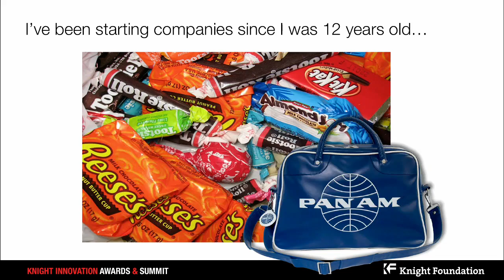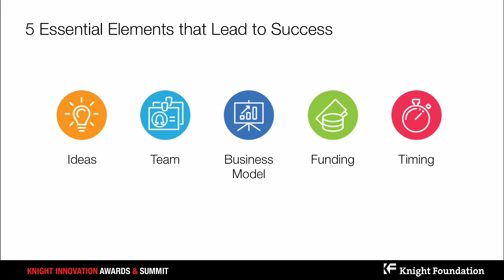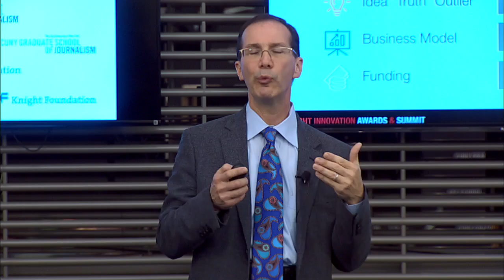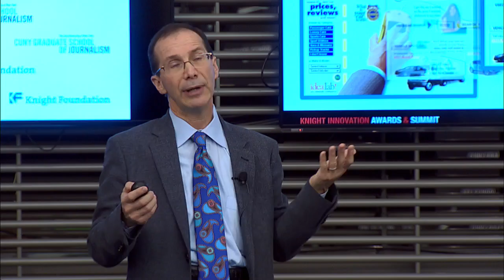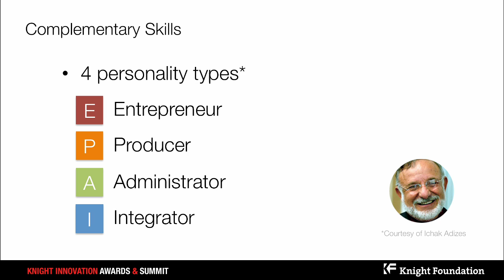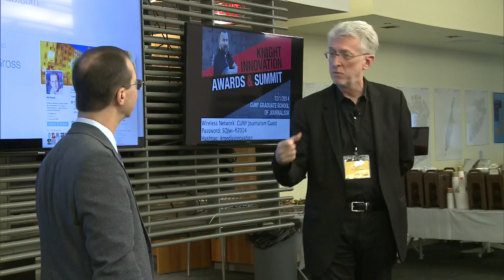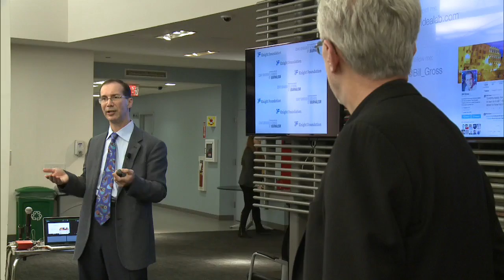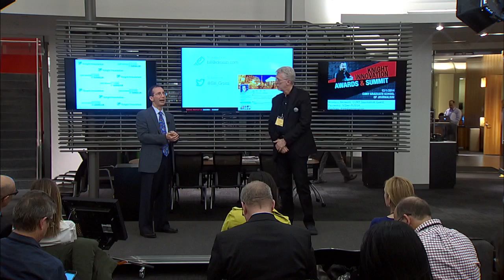Serial Entrepreneur Bill Gross Shares His Keys to Startup Success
Idealab founder Bill Gross describes what he considers to be the keys to startup success at the Knight Foundation's 2014 media innovation event at the City University of New York's Graduate School of Journalism. Gross has had a hand in launching more than 125 businesses including UberMedia, CitySearch, and Knowledge Adventure.